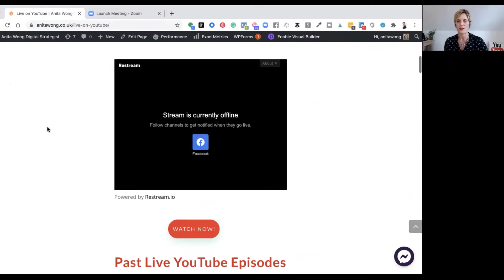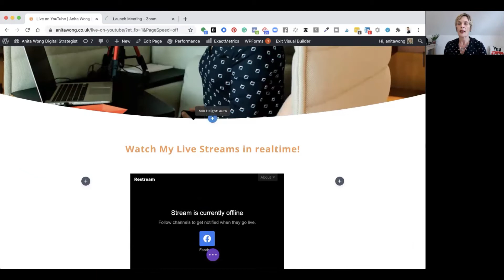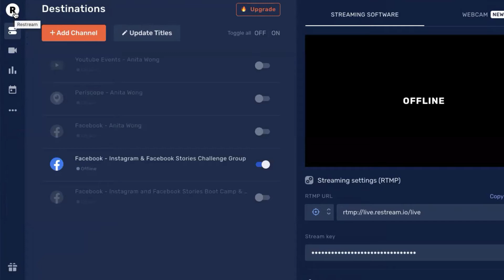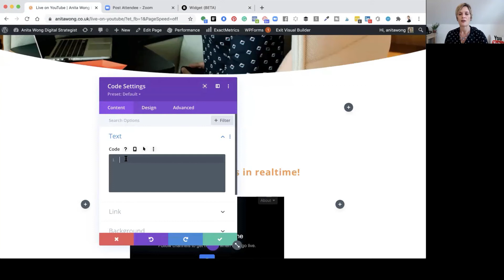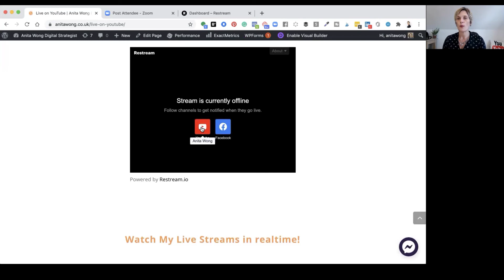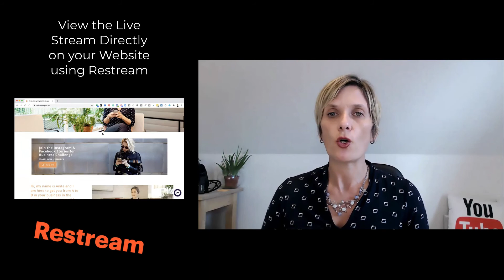Learn how to Live Stream Facebook And YouTube To Your Website | How To Embed Your Live Streams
Learn how to show your Live stream from Facebook and YouTube to your website and learn how to embed your live streams without needing to know how to code on your website using the @Restream.io software.

This video is ideal if you want to increase the viewership of the Live streams of your social media videos from your Facebook profile, Facebook business pages and YouTube channels.

Sign up and try Restream.io FREE plan available Try Restream.io and start Live streaming the professional way, includes a built-in Live streaming studio for an easy start

I have the essential Instagram and Stories Planner right here for you to download

for up to date conversation and my weekly Live Q&A

I'm using TubeBuddy to help me grow my YouTube channel, why not give it a go